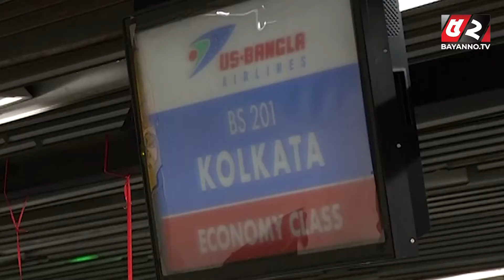আকাশ পথে বাংলাদেশ-ভারত যোগাযোগ শুরু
করোনার কারণে সাত মাস বন্ধ থাকার পর, আজ থেকে আকাশপথে শুরু হলো ভারত-বাংলাদেশের যোগাযোগ। দ্রুত চালু হচ্ছে, ভারতীয় পর্যটন ভিসা। এয়ার বাবল চুক্তির অধীনে সকালে হযরত শাহজালাল (রহ.) আন্তর্জাতিক বিমানবন্দরে বাংলাদেশ-ভারতের মধ্যে ফ্লাইটের উদ্বোধনী অনুষ্ঠানে একথা জানান, ভারতের হাইকমিশনার বিক্রমকে দোরাইস্বামী। চুক্তি অনুযায়ী বাংলাদেশ ও ভারতের মধ্যে সপ্তাহে ৫৬টি ফ্লাইট চলবে। ফলে চিকিৎসাসহ বিভিন্ন প্রয়োজনে প্রতিদিন ভারতে যেতে পারবে পাঁচ থেকে সাত হাজার বাংলাদেশী।